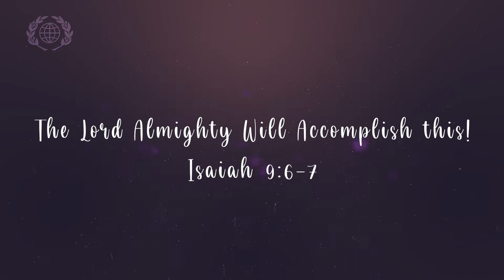Merry Christmas: The Perfection of God's Kingdom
As we celebrate this Christmas season we remember that, though we live in a broken world, God's kingdom will one day be fully realized on earth. No matter what is happening around us or within us, God is faithful to continue the restoration He began over 2,000 years ago. Merry Christmas from the ICEJ!